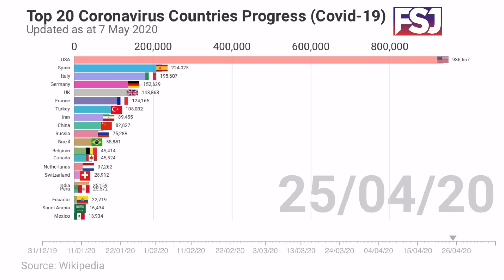7 MAY 2020 - TOP 20 CORONAVIRUS COUNTRIES PROGRESS (COVID-19)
7 MAY 2020 - TOP 20 CORONAVIRUS COUNTRIES PROGRESS (COVID-19)